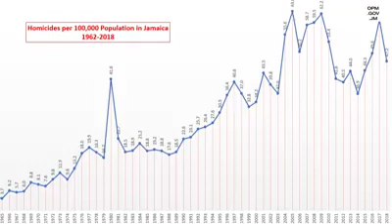SOE in ST Andrew South West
Prime Minister Andrew  Holness declare a next state of emergency..